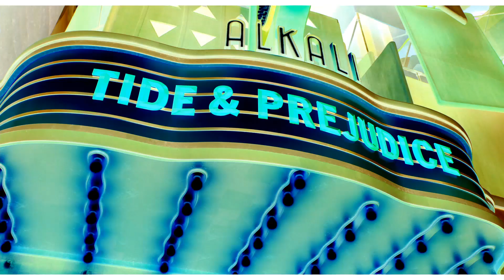Lauv - Steal The Show in G Major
This video shows the official Lauv - Steal The Show which plays it in G Major.